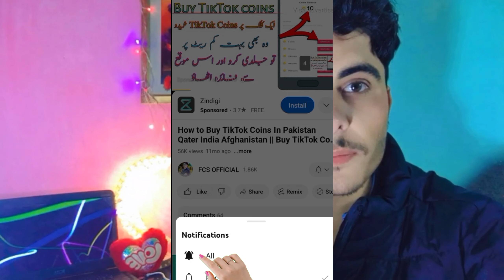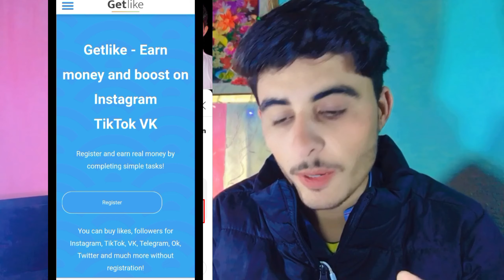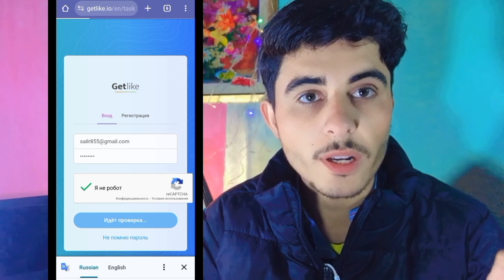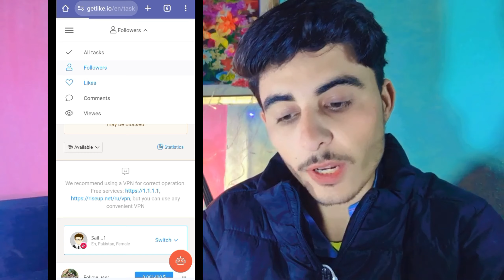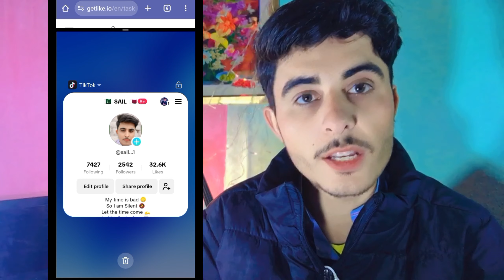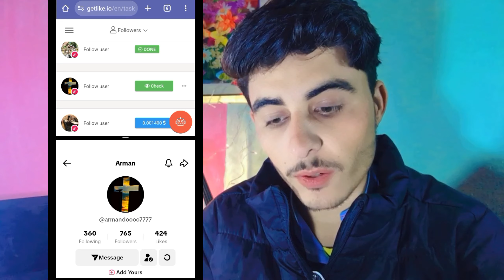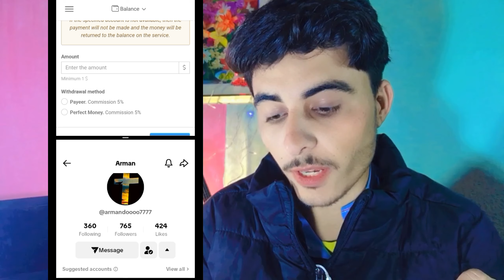TIKTOK FOLLOW LIKE & WATCH VIDEOS EARN MONEY | GET LIKE WEBSITE | HOW TO EARN MONEY IN PAKISTAN 2024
About : FCS OFFICIAL is the channel where you can find all the best videos, Earning tutorials, Best App Review, Free Internet, Make Money Online And More About Technology.

Channel Owner : Muhammad ullah